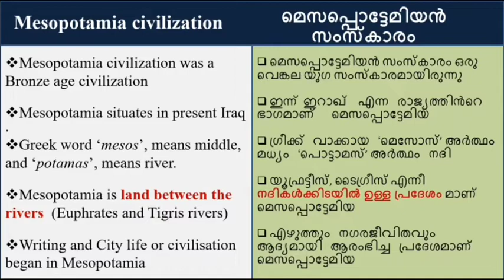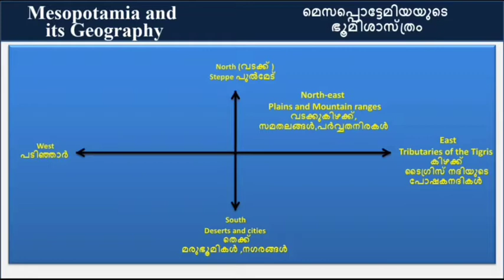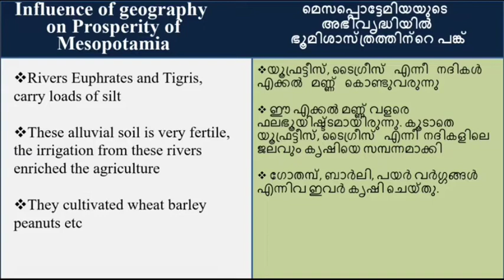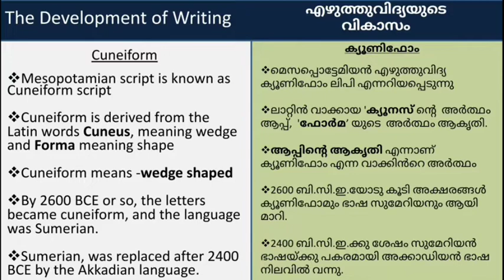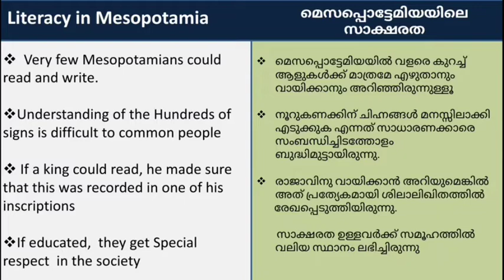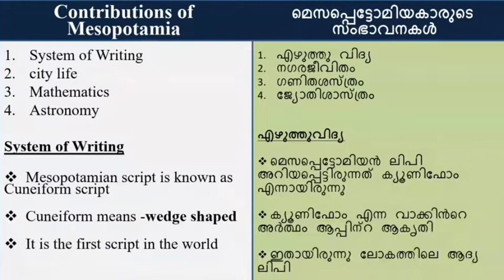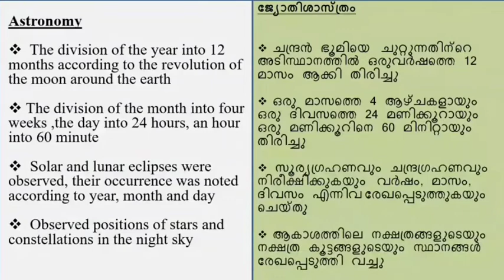രണ്ടാം പാഠം - ഹിസ്റ്ററി-Plus one- Focus Area Important